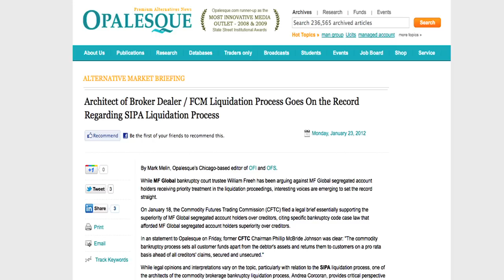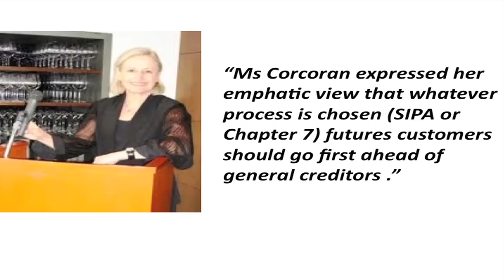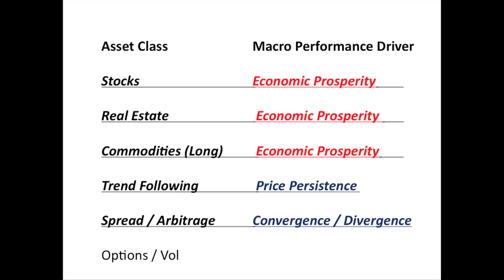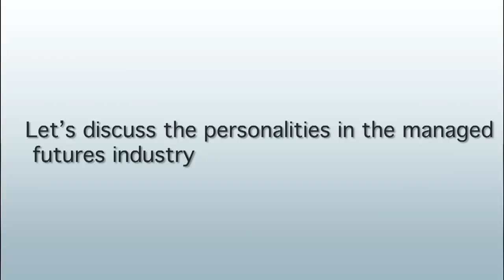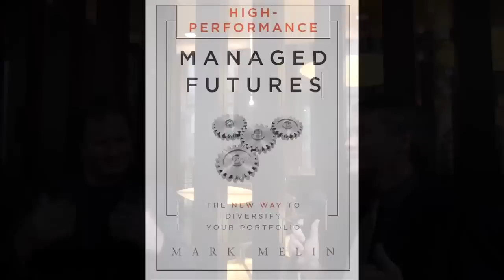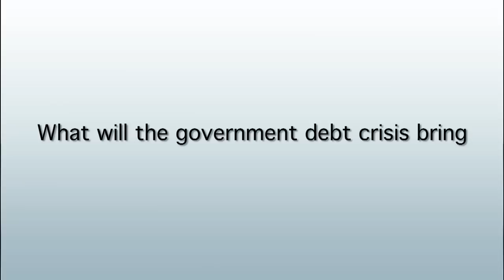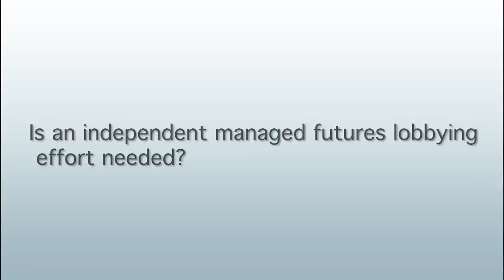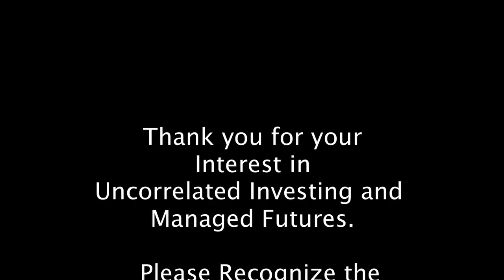Uncorrelated Investments Show (Opalesque) - Episode 2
In this issue, key inside aspects of the MF Global saga are revealed:

In a private meeting on October 31, a CFTC official is said to have given control of the MF Global liquidation process to the SEC.  This was a critical yet overlooked decision that may have put in jeopardy the integrity of the futures markets.  For its part, the CFTC architects of the Bankruptcy Code have come out on the record to Opalesque, pointing to specific investor protections that appear to have been ignored.

A big question being asked is "How could regulators not know about MF Global's risky sovereign debt activities?"  In this exclusive report, we detail how one regulator, the SEC, was the sole regulator to have information on MF Global, but they delayed releasing the documentation.  Once the information was released, after a $300 million bond offering floated to professional investors, those bonds became close to worthless and MF Global descended into bankruptcy.

With a looming debt crisis, our third story provides investors a key look at how market environments influence the development of uncorrelated investment portfolios.  This leads right into a fascinating conversation with best selling author of the Trend Following series of books, Michael Covel.